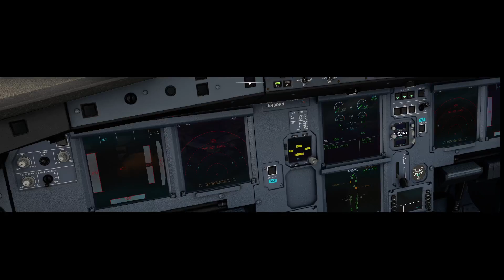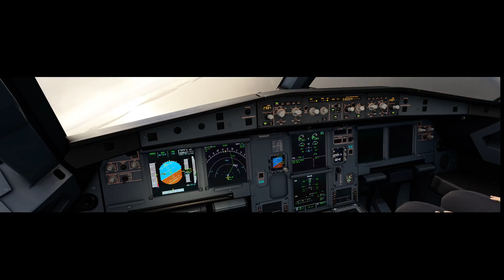Nassau to Miami A320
A little POV flight from Nassau in the Bahamas to Miami Intl.  VATSIM Controllers included.